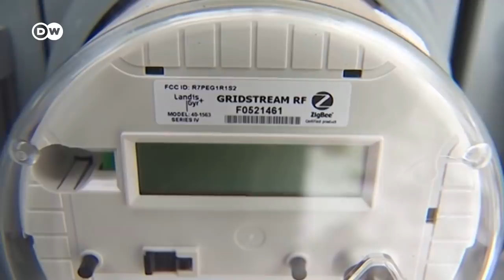Ted Cruz vuela a Cancún en plena ola de frío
Mientras muchos tejanos se enfrentan a los daños sufridos en sus casas debido a la fuerte ola de frío, el senador de Texas, Ted Cruz, provocó un escándalo: se fue de vacaciones con su familia a un complejo turístico en México.